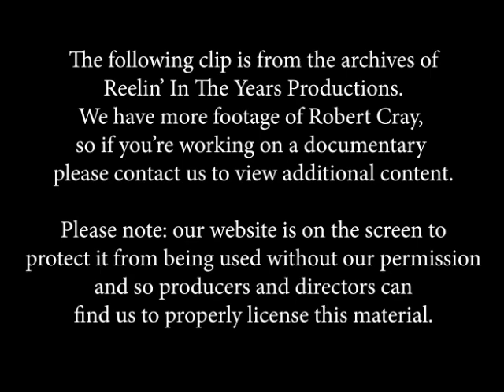Robert Cray Band (w/The Memphis Horns)- "Nothing But A Woman" 1989 [Reelin' In The Years Archive]